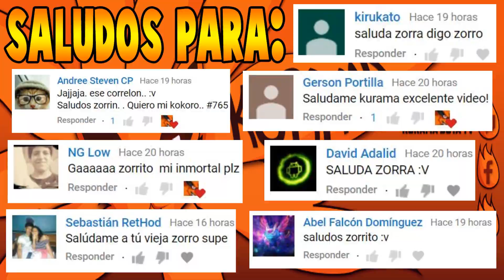MIRACLE Estrena El Nuevo Item Persona "INVOKER NIÑO" - El Mejor Invoker del Mundo! - DOTA 2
3. Comenta con un numero del 1-1000 😁😁